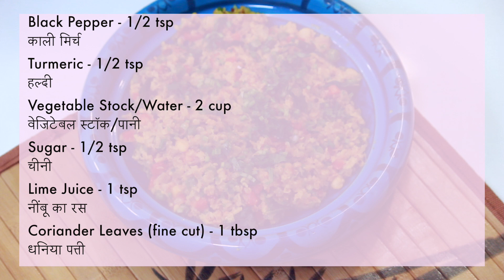Oats upma | ओट्स उपमा रेसिपी | Healthy weight loss recipe | Breakfast ideas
Looking for a yummy and healthy breakfast idea that helps in your weight loss efforts too? Look no further because in this super easy recipe by Manju Mittal, you will learn to make delicious Oats Upma in just 5 minutes! This recipes is full of fibre and the goodness of lots of vegetables! Make sure you share this recipe with your friends and family!

आप हमारे चैनल की फ्री सदस्यता लें जिससे आपको हमारी आने वाली और भी मज़ेदार रेसिपी मिलती रहे। हम हर बृहस्पतिवार (गुरुवार) और रविवार को वीडियो अपलोड करेंगें। जल्दी ही दुबारा मिलते हैं।

मंजु मित्तल दिल्ली में कुकिंग क्लास भी लेती हैं। आप उनसे सीधे क्लास लेने के लिए वेबसाइट manjumittal.com पर रजिस्टर करें।